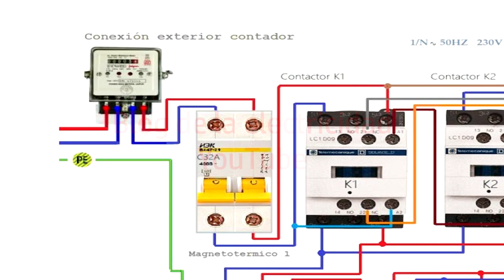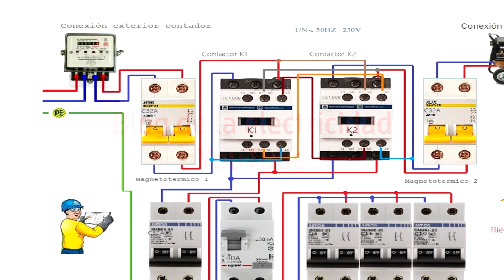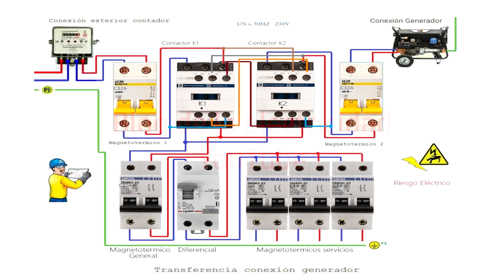Esquema de transferencia exterior y generador manual